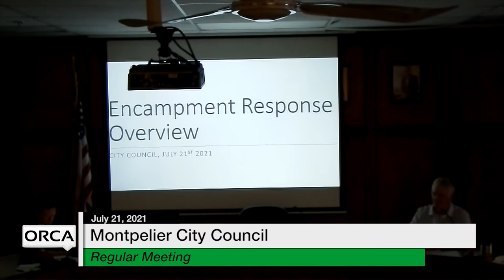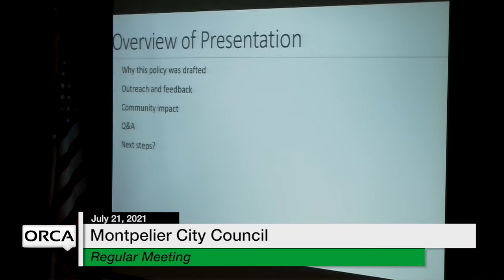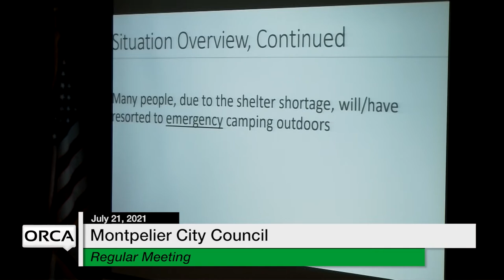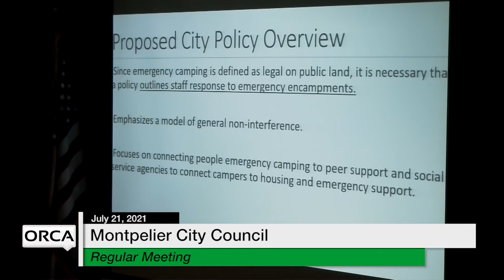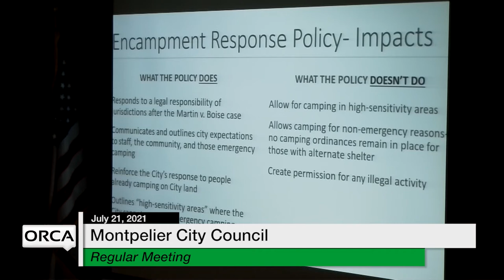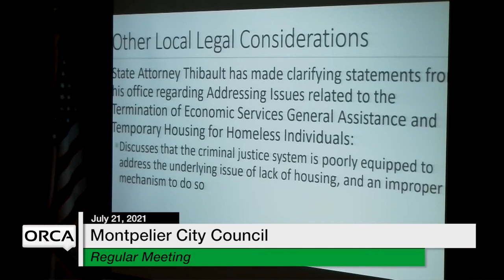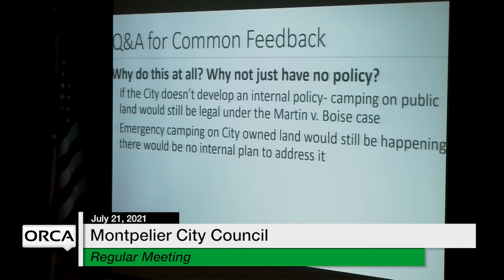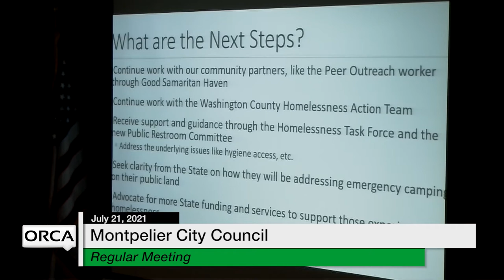Montpelier City Council - July 21, 2021 [MCC]